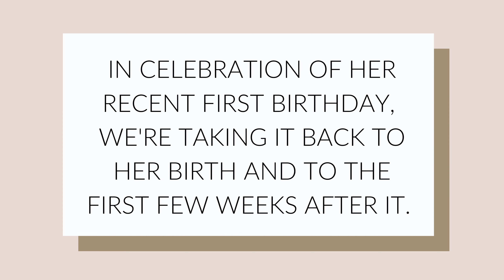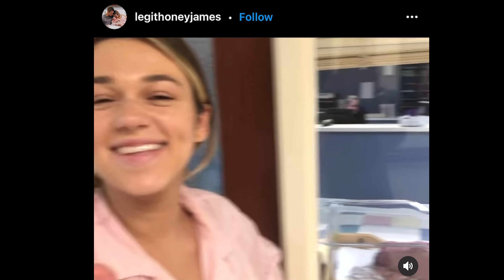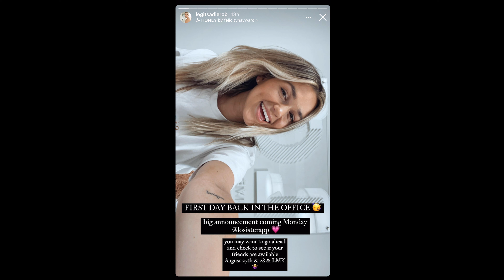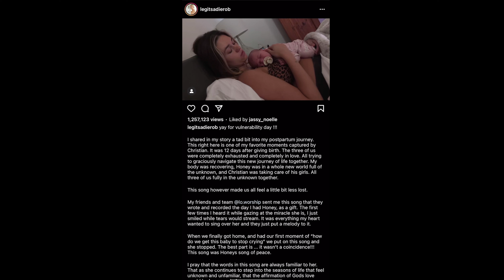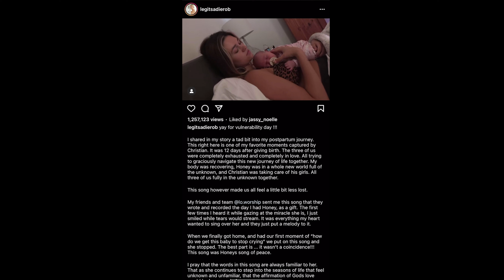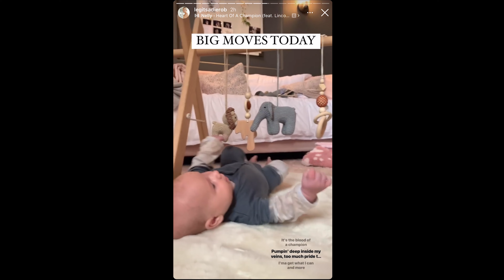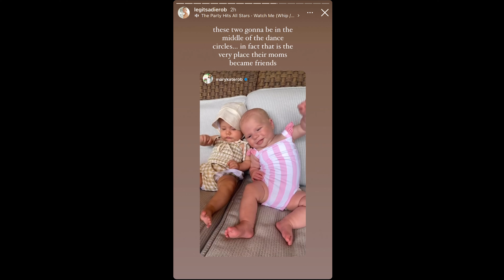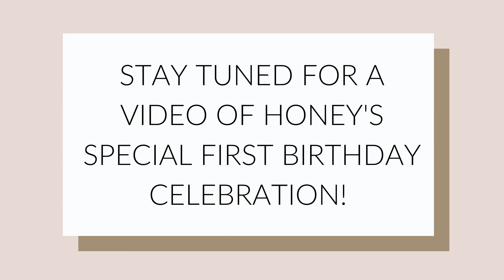Honey Huff Turns 1: A Look Back at the Birth of Sadie Robertson's Baby